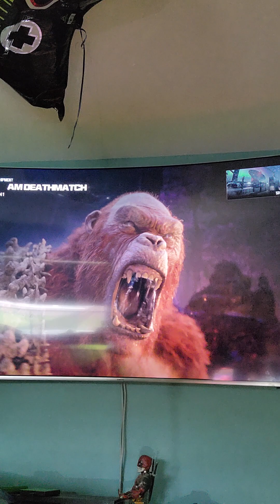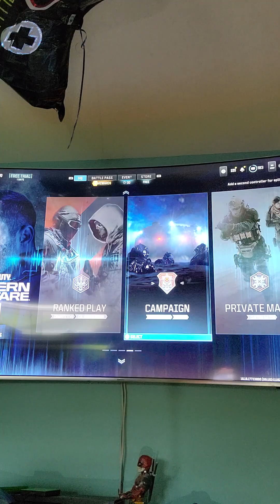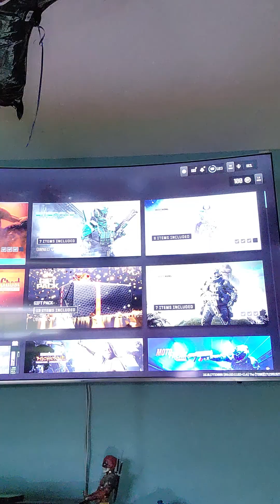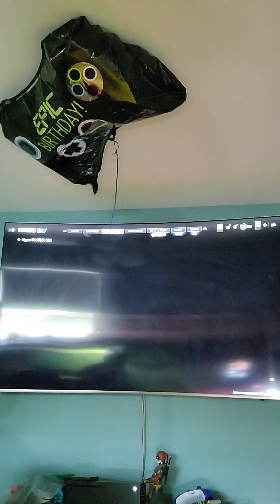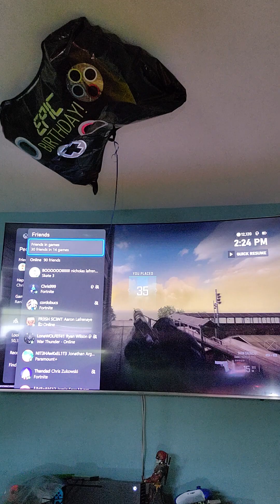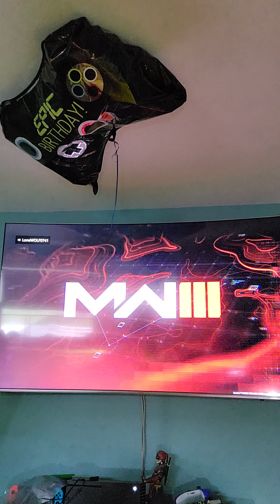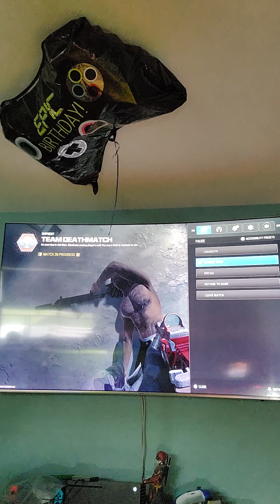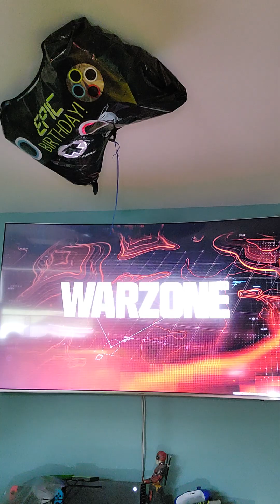Scar King Call of Duty!